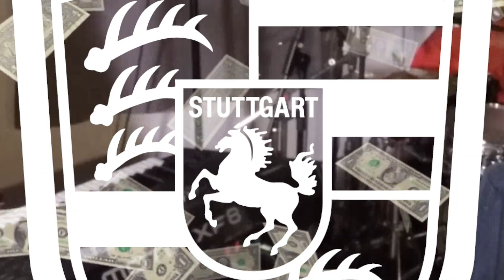Recording a modern dancehall reggae riddim in our studio | Best moments from the live session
Highlights from the recording session of "Old Movie Riddim". This time we created a modern dancehall vibe.
Broadcasted live from Planet Earth Studios Berlin, Germany on 24.03'21.

Don't miss the next episode:
We are recording a brand new reggae riddim instrumental every Wednesday 7pm CET live on Twitch